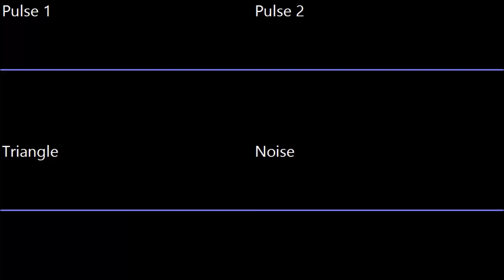[Original] Sunset (RICOH 2A03, NES)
Look at the sunset! Isn't it beautiful?